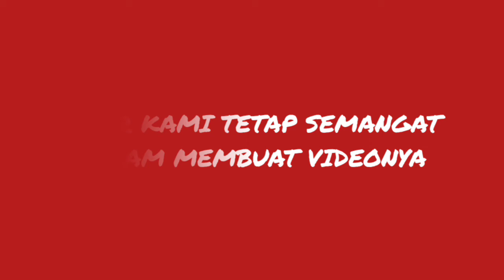Rencana Jelajah Keliling Indonesia Bersama kangentraveling.com